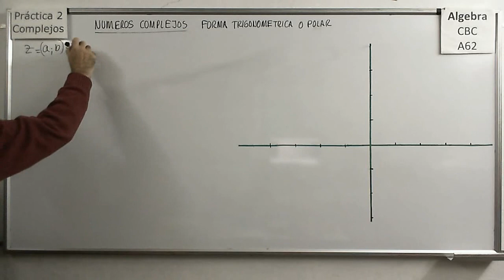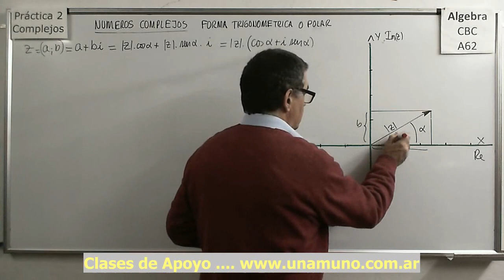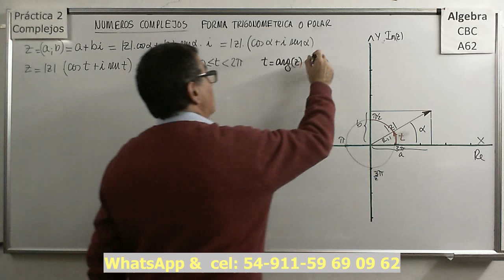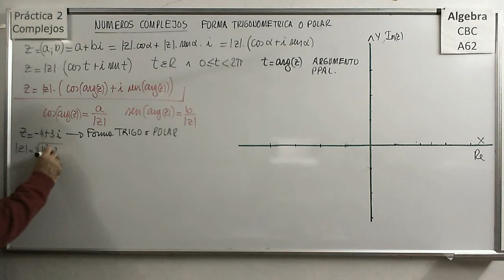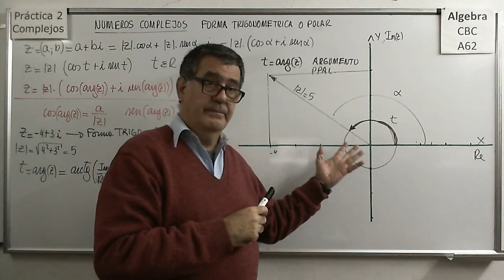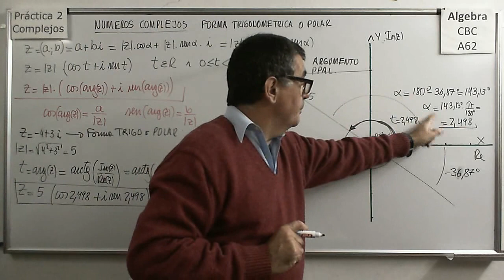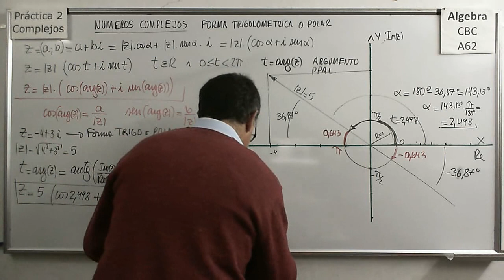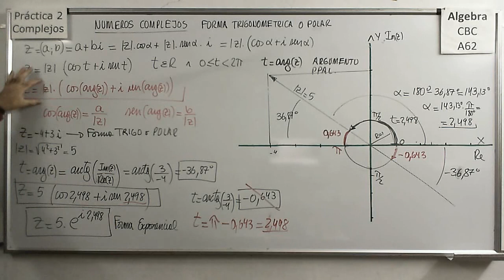Álgebra CBC A-62 Práctica 2 Teoría 3: Forma Trigonométrica o Polar de un complejo